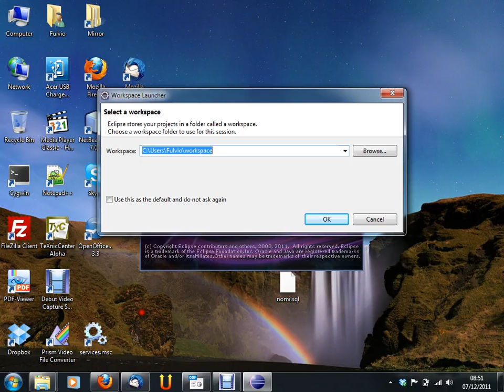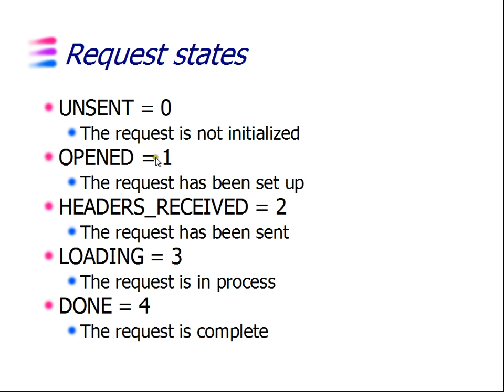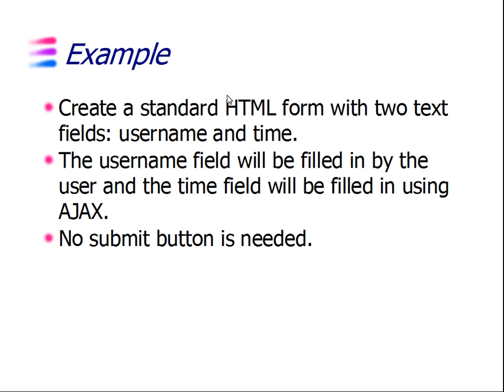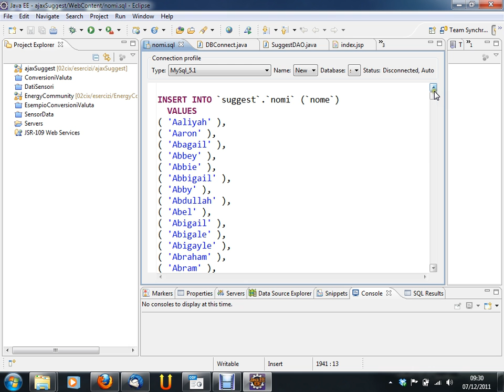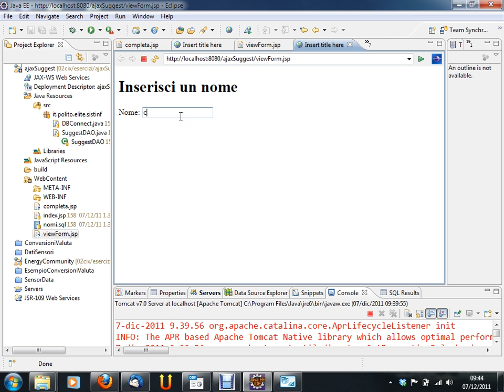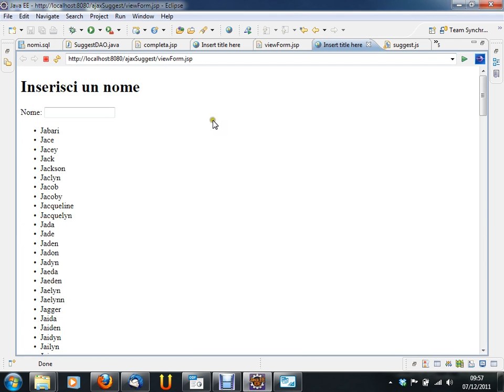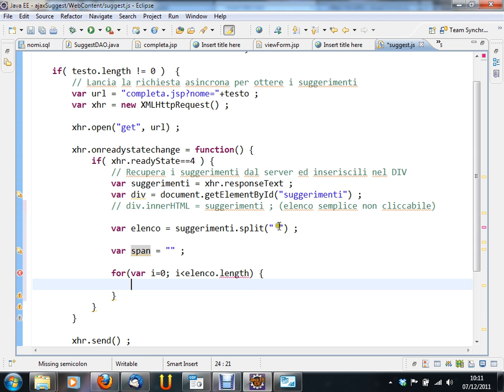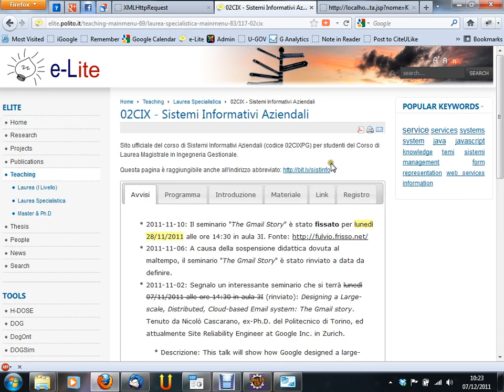Sistemi Informativi Aziendali (02CIX) - lezione n. 26 del 07/12/2011